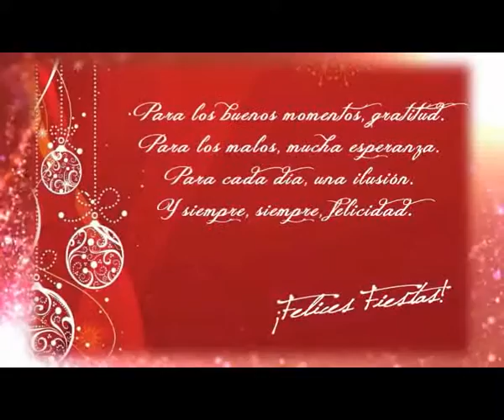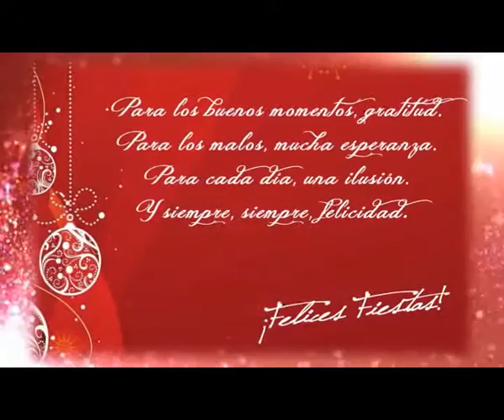Felices fiestas 2016-2017---RADIOAFICION EN URUGUAY CX1SI GEO